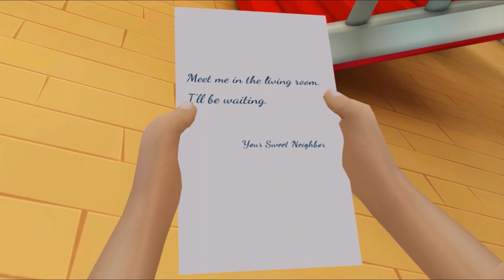Scary Robber home clash _ new fun game video everyday , Gameplay Walkthrough (android ios) part 295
Scary Robber home clash _ new fun game video everyday